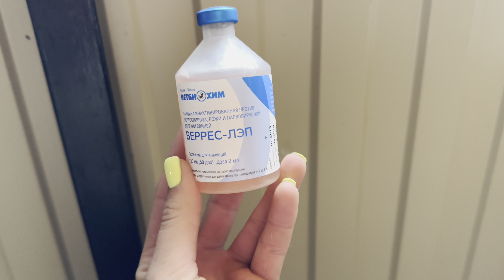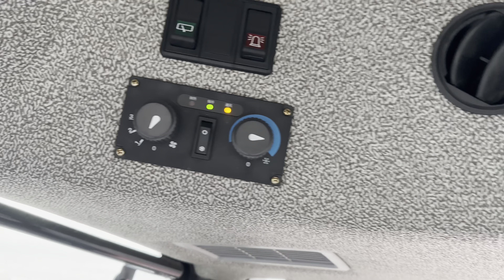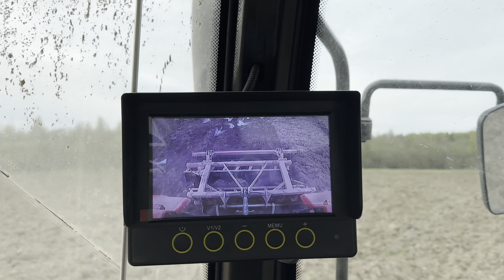Полевые работы, первое самостоятельное осеменение, вакцинация поголовья!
Добрый день, дорогие друзья и гости нашего канала!
Надеюсь, что вы нас не потеряли!
Сейчас горячая пора на ферме!
Идут вылупы птенцов, необходимо было провакцинировать все поголовье свиней, откастрировать всех поросят, а так же полевые работы никто не отменял!